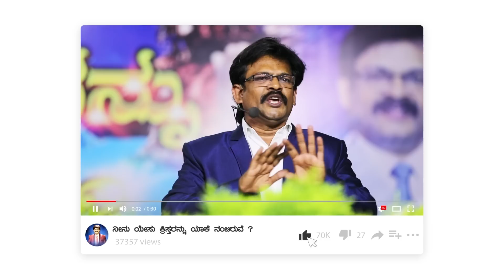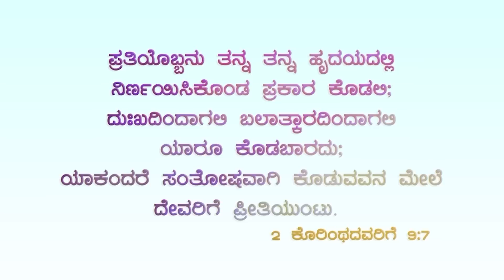ಅಪೋಸ್ತಲನಾದ ಫೀಲಿಪ್ಪನ ಪರಿಚಯ ಹೊಸ ಒಡಂಬಡಿಯಿಕೆಯಲ್ಲಿ ಭಕ್ತರ ಇತಿಹಾಸ ಭಾಗ - 19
2 Corinthians 9:7.

For Details:-
CHRIST CHURCH
GOSPEL MINISTRIES
Bank Account
AXIS BANK

C.Ramesh
Bank Account
State Bank of India
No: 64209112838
IFSC Code: SBIN0017783
Branch: Bhoopasandra
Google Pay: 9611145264